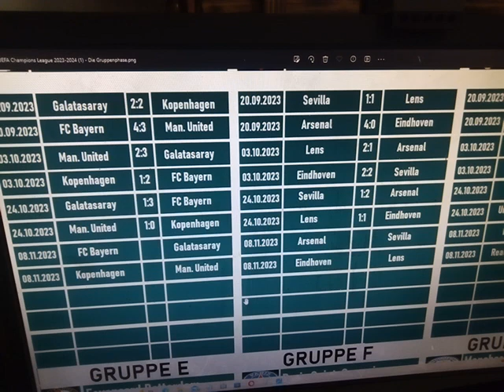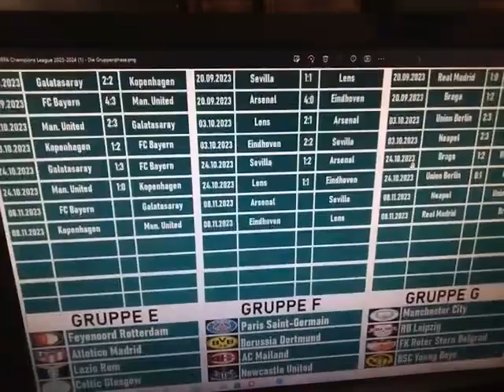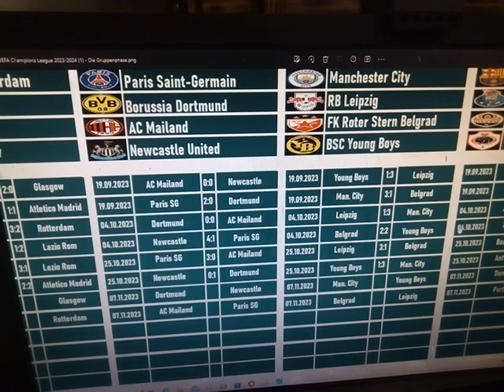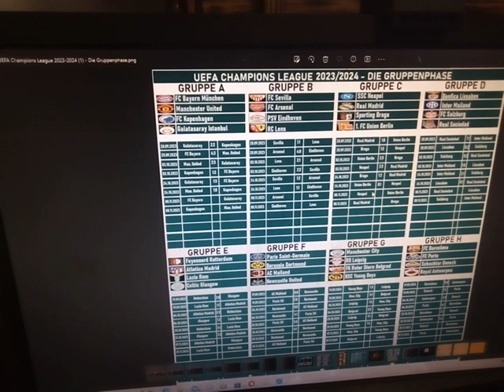Fußball-Saison 2023/2024 Folge 25 - UCL 2023/2024 (7) - Die Partien des 4. Spieltag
Die Rückrunde der Gruppenphase von der Champions League 2023/2024 läuft. Hier gibt es die Übersicht auf die Partien des 4. Gruppenspieltags.